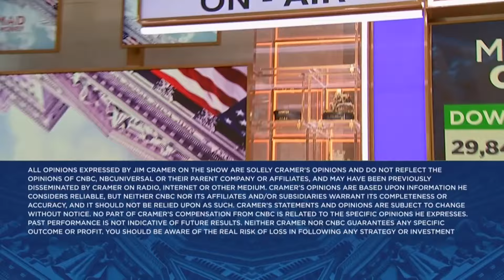Tanger came out of COVID like a gunshot, 'company continues to grow', says CEO Stephen Yalof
Tanger President and CEO Stephen Yalof joins 'Mad Money' host Jim Cramer to talk the health of the consumer, quarterly results, and more.